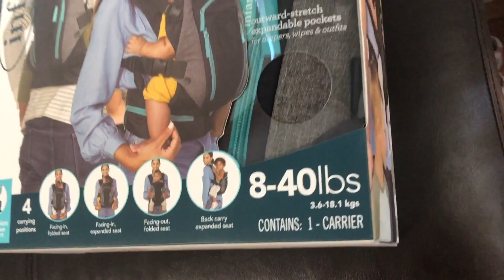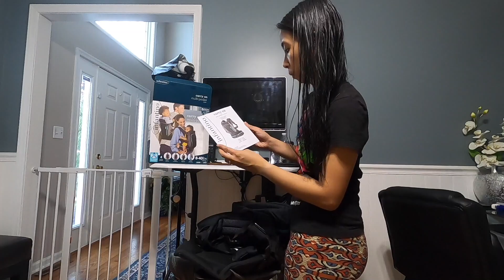Carry On Multi-Pocket Carrier 8-40 lbs Unboxing & Test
Unboxing this carry on multi-pocket carrier for my toddler. It has 6 organized pockets, adjustable seat, adjustable head support and outward-stretch expandable pockets for diapers, wipes & outfits. 4 carrying positions. 3.6-18.1 kgs. Infantino Carry On Carrier - Ergonomic, Expandable, face-in and face-Out, Front and Back Carry for Newborns and Older Babies 8-40 lbs. *Where to buy

Planned on doing a 10-minute outdoor walk to test it but I couldn't do it.

0:00 Intro
0:42 Unboxing
1:24 Adjusting
1:46 Testing indoors
2:03 Michelley running away
2:32 Mary trying to be cute
3:13 Testing outdoors

Where to buy

Recording date: October 14-15, 2020